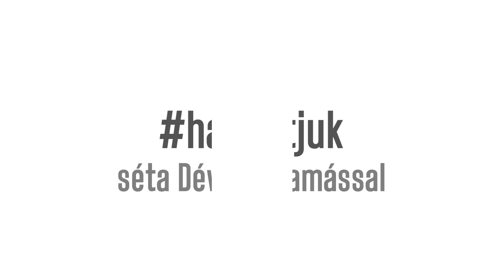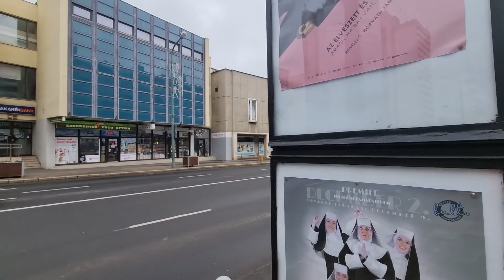hallgatjuk 8.2 - séta a belvárosban Dévényi Tamással - Ybl Miklós-díjas építészmérnökkel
Dévényi Tamás Ybl Milkós-díjas salgótarjáni építészmérnök volt a vendégünk a STudioban. Az első részben mesélt arról, hogy milyen érzés volt gyerekként egy épülő városban felnőni, majd építészmérnök szemmel látni, ezt meghallgathatod itt

A második részben célba vettük a belvárost, ahol átbeszéltük a város építészeti örökségét, a mindennapi életet kiszolgáló köztereket és azoknak hiányosságait.

Hamarosan a vágatlan anyag meghallgatható a Spotify oldalunkon.